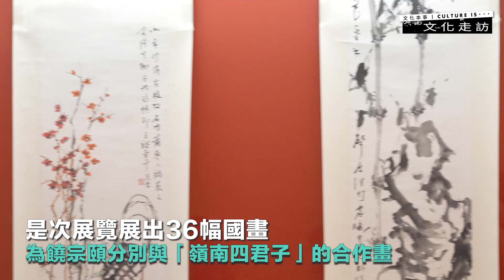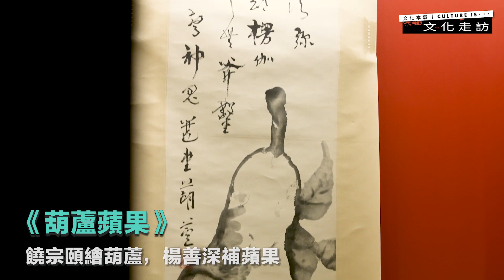文化走訪｜饒館「嶺海風韻」書畫展舉行 文人友情與風骨盡以國粹寫出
「嶺海風韻：饒宗頤與嶺南四君子合作畫」展覽正於饒宗頤文化館舉行。是次展覽由饒宗頤文化館及一新美術館聯合策劃，獲孫少文基金會捐資，共展出36幅國畫，分別是由饒公與趙少昂、黎雄才、關山月及楊善深四人合作的繪畫，在畫作中，我們既可以欣賞國畫大師們的精湛技藝，以不同的繪畫風格相互配合的匠心，也可以感受到他們友好交流、兼容並包的藝術品格，與文人之間以藝交心的真摯友情。